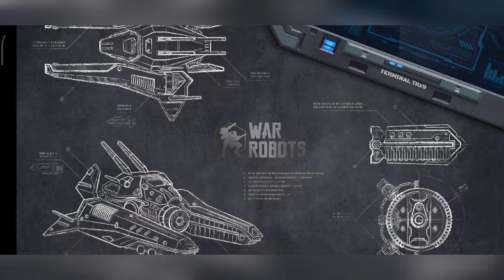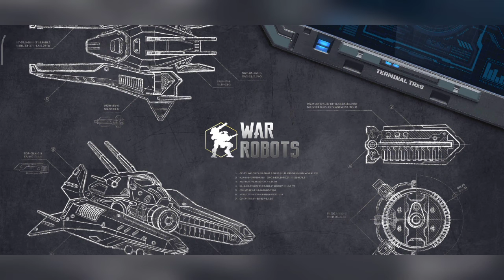DUOING With Farhan Rafi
WAR ROBOTS

PROCESSOR OCTACORE MAX 2.05 GHZ
(MediaTek GT90

[FTC/COPPA ADVISORY : ALL VIEWERS OF THIS CHANNEL MUST BE OF AGE 13 AND ABOVE]

  (I don't like to ask this usually, but if you Have Supported Me By Donating, Thanks Very Much From The Bottom of My Heart)

I'm on Instagram as @pranjit.saikia.gaming. Install the app to follow my photos and videos.